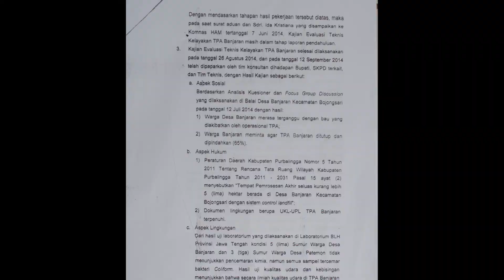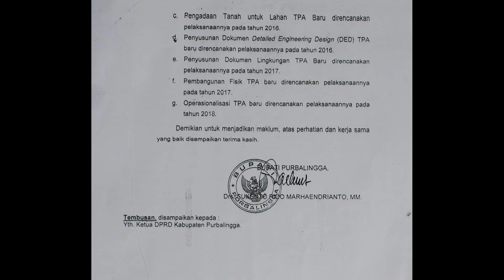Tutup TPA Sampah Desa Banjaran HARGA MATI!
Februari 2018: Batas TPA Sampah Banjaran DITUTUP!!!